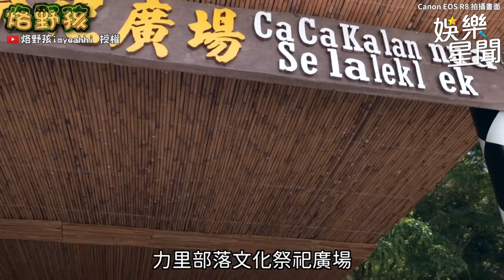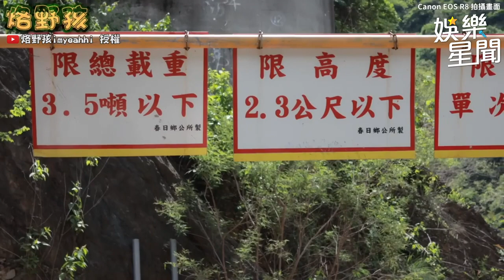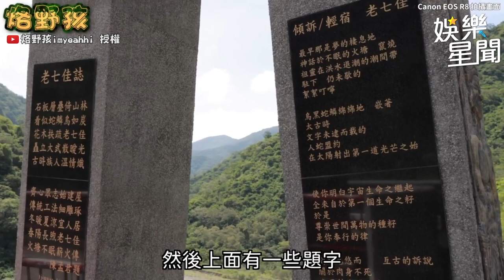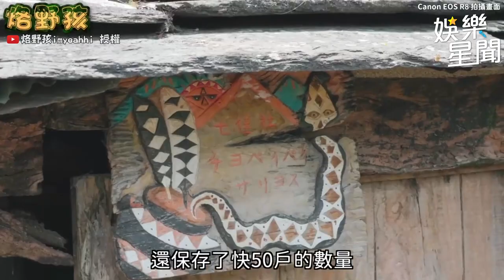一日冷門的玩水秘境！入場竟需要檳榔和米酒？！｜烙野孩imyeahhi ｜三立娛樂星聞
烙野孩imyeahhi 授權